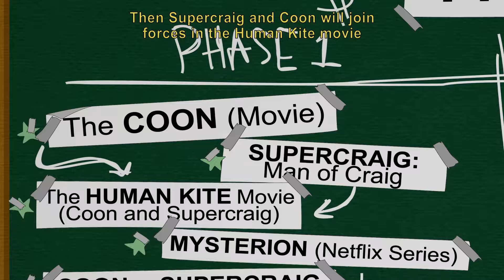PS4 South Park The Fractured But Whole Trailer E3 2016